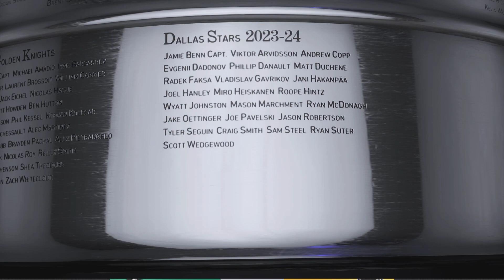NHL 24_20240322000959